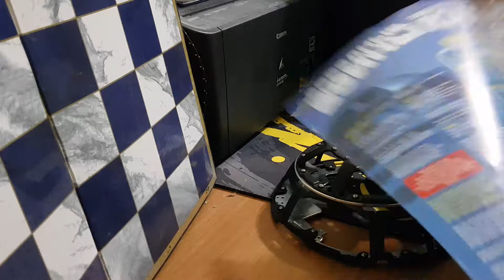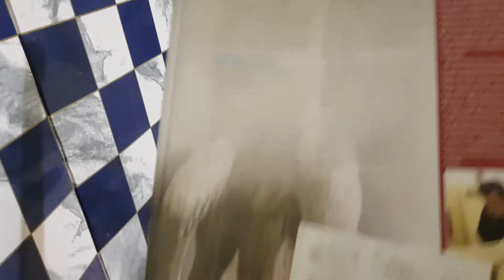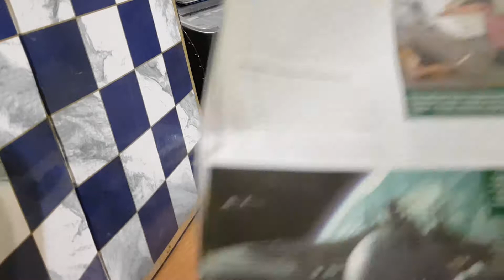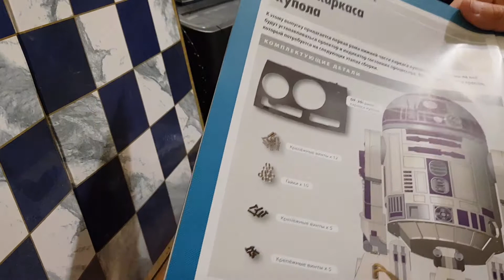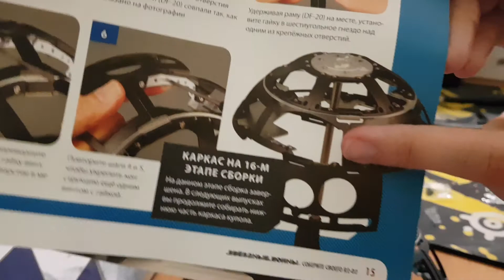Звездные войны: собери своего r2d2 выпуск 16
Показываю прикрученнле металическое кольцо и первые проблемы с рамками корпуса